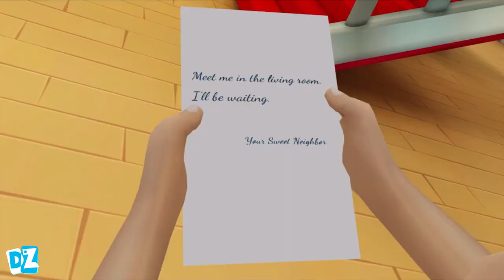Scary Robber Home Clash - New Levels Update New Chapter Baldi Android Gameplay